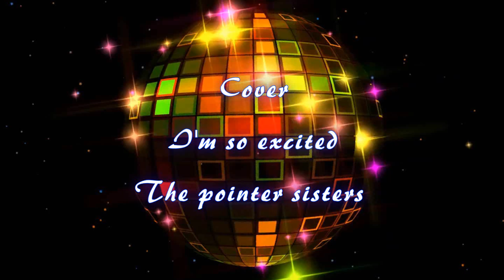Karaoke - I'm so excited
The Pointer Sisters - I,m So Excited